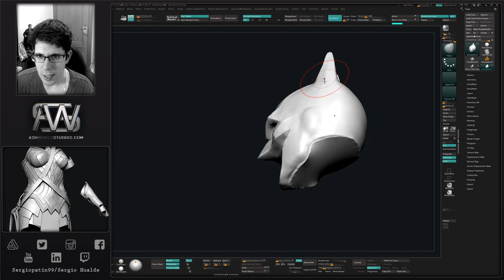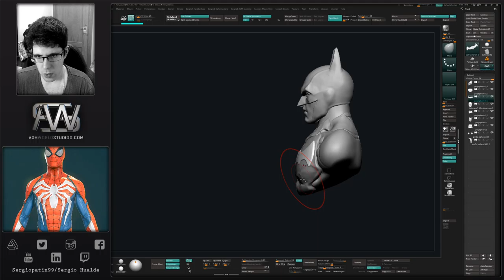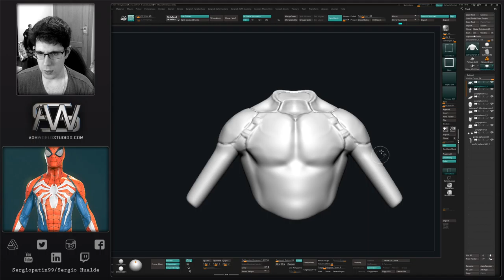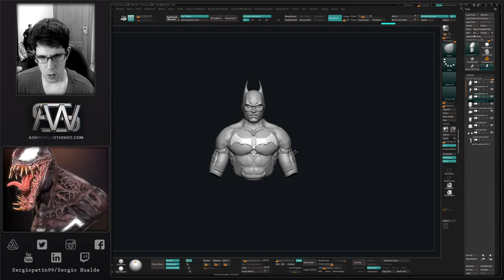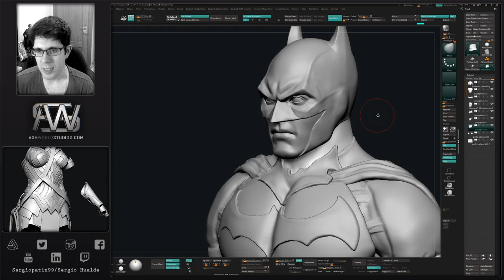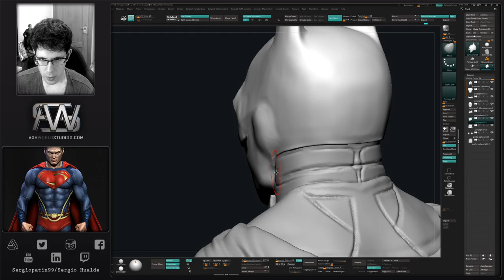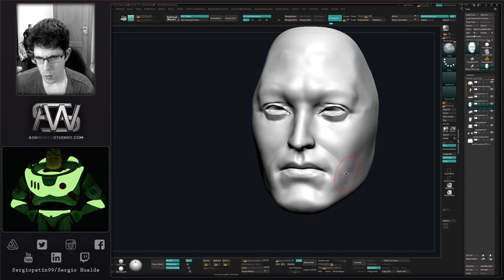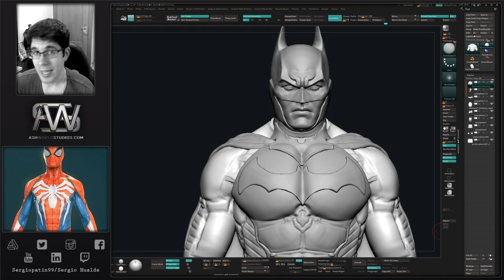Esculpiendo a Batman (Arkham Origins) en Zbrush | Directo 1 - Sergio Hualde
SECCION 3D

◉ PSN [PS3/PS4/PSVITA]: Sergiopatin99
◉ XBOX LIVE [360/ONE]: Sergiopatin99
◉ Steam: Sergiopatin99

PREGUNTAS FRECUENTES